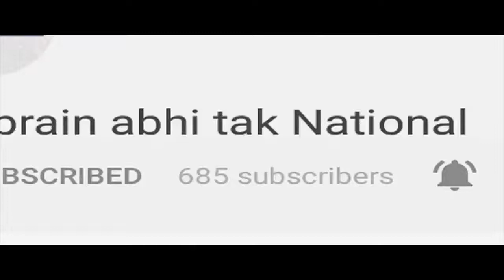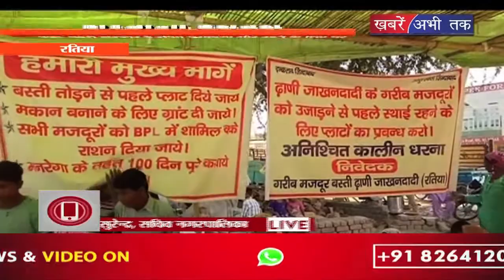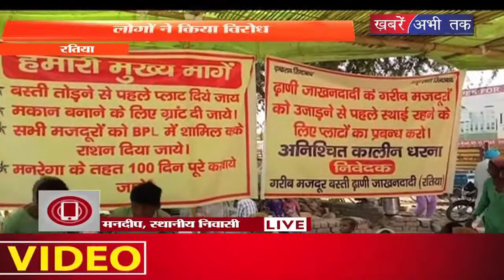अवैध घरों को खाली करने का दिया नगर पालिका ने नोटिस || Khabrai Abhi Tak Live